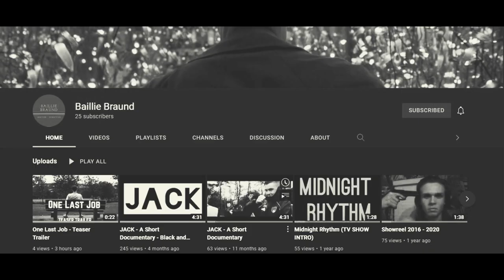RELEASED: One Last Job (2021)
We've talked the talk, but can our film walk the walk? Let us know what you think of One Last Job. We really hope you enjoy it!